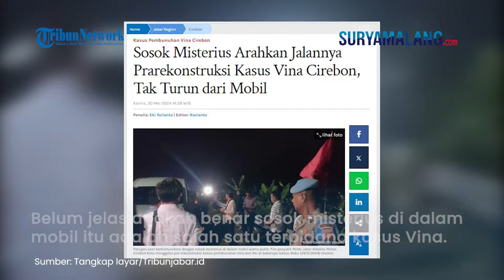Ada Sosok Misterius Arahkan Jalannya Prarekonstruksi Kasus Vina, Tak Turun dari Mobil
VP: NK

SURYAMALANG.COM - Polisi menggelar prarekonstruksi pembunuhan Vina dan Muhamad Rizky alias Eky di enam titik.

Prarekonstruksi berlangsung pada Rabu (29/6) malam.

Namun ada hal yang menarik perhatian saat jalannya prarekonstruksi kasus Vina di Cirebon ini.

Melansir Tribun Jabar, sosok misterius mengarahkan jalannya prarekonstruksi, namun tak turun dari mobil.

Polisi terlihat bolak-balik menuju mobil Toyota Hiace warna putih yang diparkir di depan lokasi prarekonstruksi.

Mobil itu juga terlihat maju-mundur mengikuti proses pra-rekonstruksi.

Siapa orang tersebut dan berapa jumlahnya, belum dipastikan dengan jelas.

Belum jelas juga apakah benar sosok misterius di dalam mobil tersebut adalah salah satu terpidana kasus Vina Cirebon.

Diketahui, ratusan warga turut menghadiri rekonstruksi di tempat kejadian perkara.

Dalam prosesnya, para warga meneriaki salah satu tersangka yang baru-baru ini ditangkap, Pegi Setiawan dengan seruang "tidak bersalah".

Dua lokasi tersebut menjadi saksi bisu peristiwa tragis tahun 2016, di mana Vina dan Eki meninggal dunia akibat penganiayaan oleh sekelompok geng motor.

Vina bahkan sempat diperkosa secara bergiliran di lahan kosong di sebuah gang seberang SMPN 11 Cirebon.

Sorakan "Pegi tidak bersalah" semakin menguat ketika salah satu kuasa hukum Pegi, Toni RM, mempertanyakan kesalahan Pegi kepada warga yang hadir.

Warga menjawab bahwa Pegi tidak bersalah.

(Tribun-Video.com/TribunJabar.id)